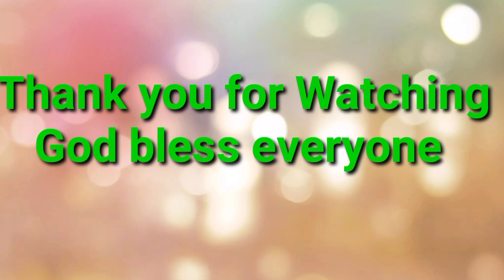how to cook stir-fry chicken stick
stir-fry chicken stick is so yummy and easy and quickly to cook,,and the ingredients are not expensive..